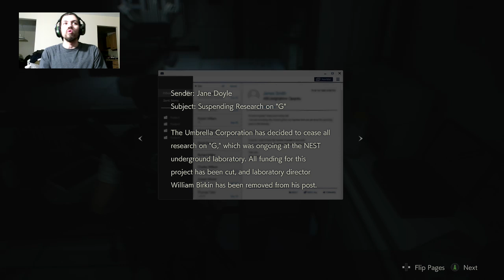Resident Weetoll (Resident Evil 2 Remake Gameplay Part 10)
Wouldn't be twitch if something didn't go wrong on stream

If you want to help donate to the channel to support it in order to make it a better viewing experience for you guys & more professional in general, (or even to watch gameplay of new games,) feel free to donate